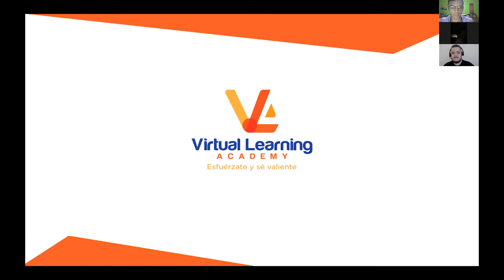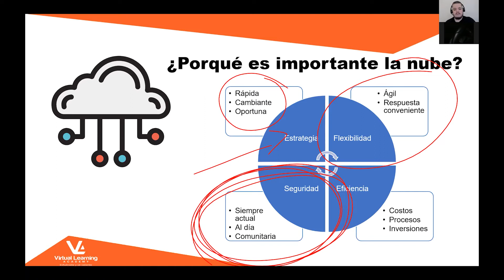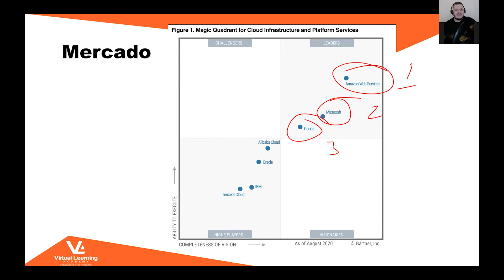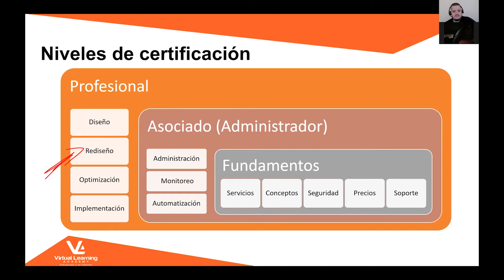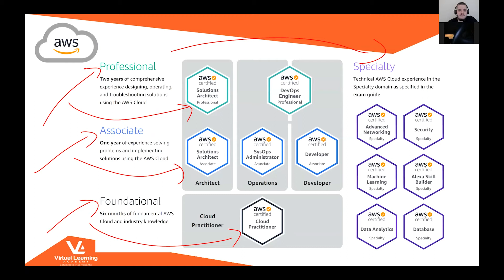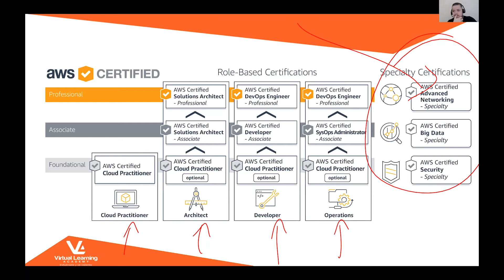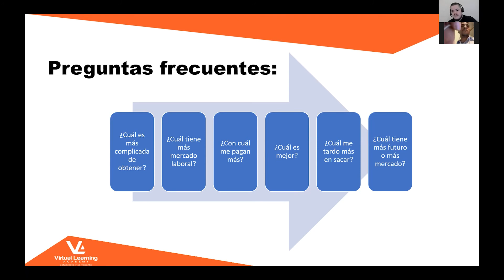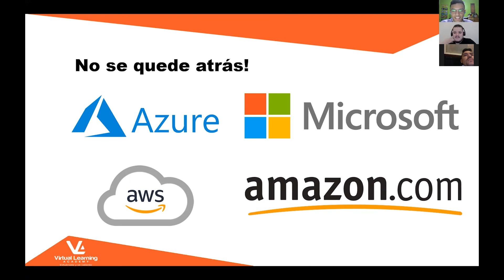Conozca Todo sobre Amazon Web Services - Webinar de tecnología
Aprenda sobre esta importante certificación, porque este año Sí vas a lograr lo que te propongas.